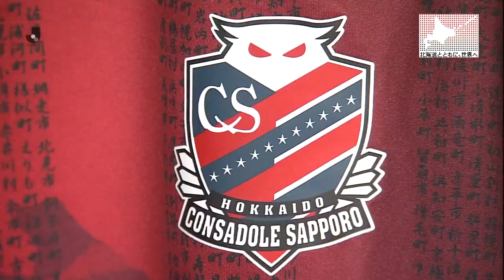2018明治安田生命J1リーグ第25節 北海道コンサドーレ札幌vsヴィッセル神戸戦ダイジェスト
2018明治安田生命J1リーグ第25節　北海道コンサドーレ札幌vsヴィッセル神戸戦ダイジェスト